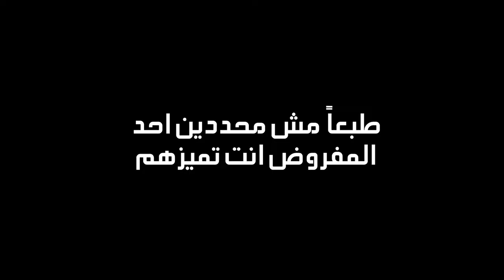سفاح في حفلة دموية 🥵🔥 | Hitman 3 #3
شكراً للمشاهدة  ❤️

اذا حاب تدعمني مادياً للتطوير من القناة ❤️
بتشرفوني على